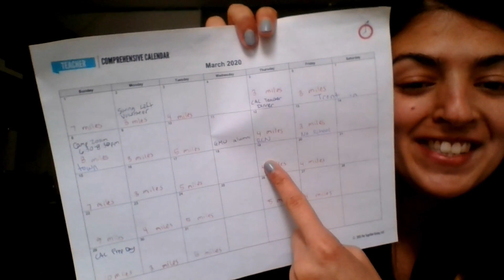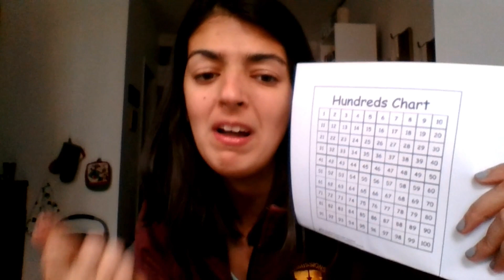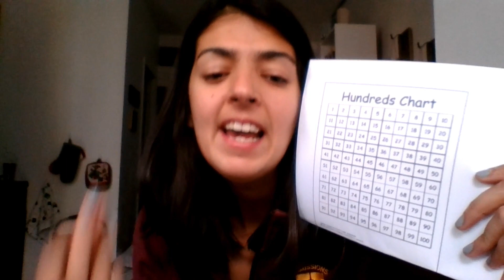Morning Meeting 3 19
Preview of a Minnesota Kindergarten classroom morning